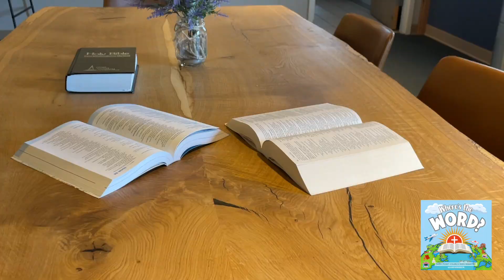Where's The Word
It's our High Point KidsMin Summer Family Challenge 2023! Check it out and join us. Pick up you family's backpack starting Sunday, June 4 at the KidsMin Bulletin Board!